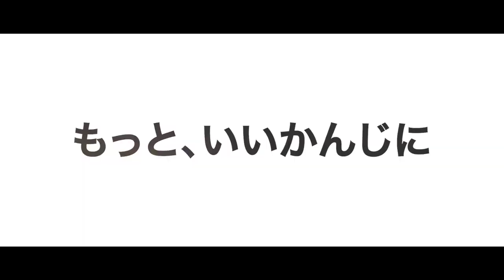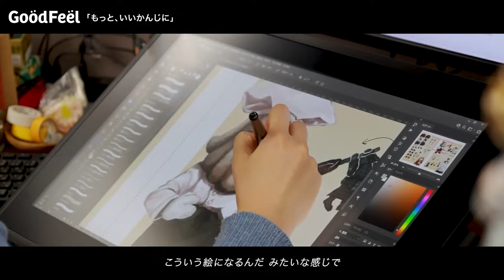Good-Feel 採用ムービー「もっと、いいかんじに」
ゲーム制作に熱い思いをお持ちの方、お待ちしております！
株式会社グッド・フィールは、家庭用ゲームソフト、スマートフォン向けゲーム・アプリなどの企画・開発・販売・運営を行うゲーム開発企業です。
グッド・フィールのゲーム制作に興味を持たれた方は下記をご覧ください。

■2023年度 新卒採用 - エントリー（マイナビ）

© Good-Feel Co., Ltd.